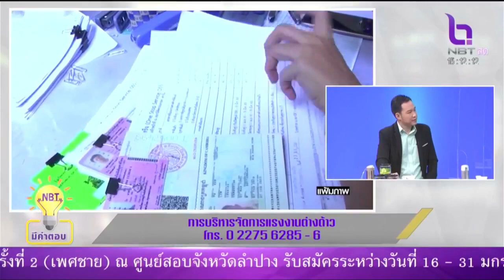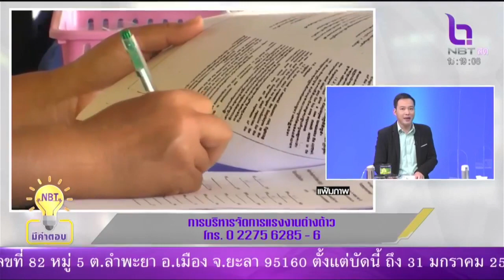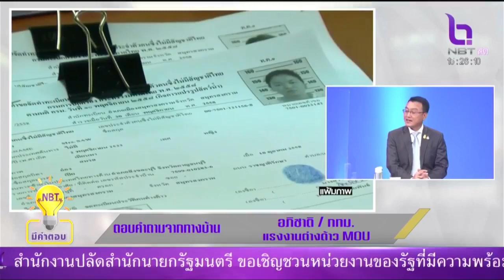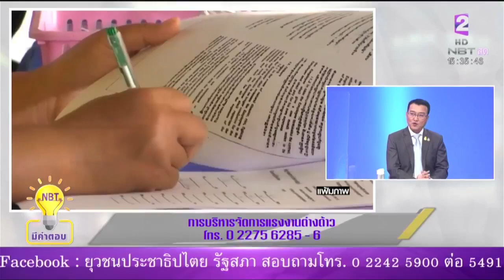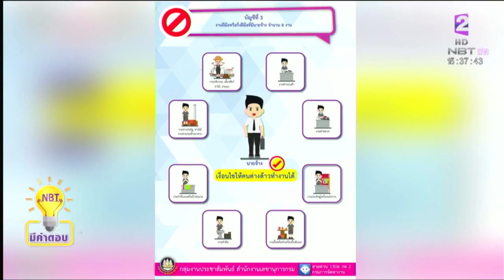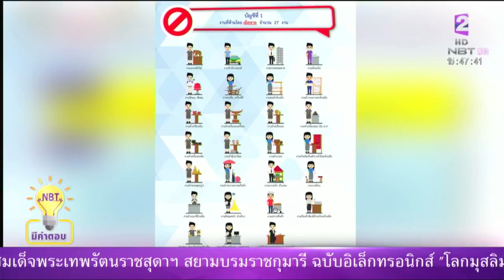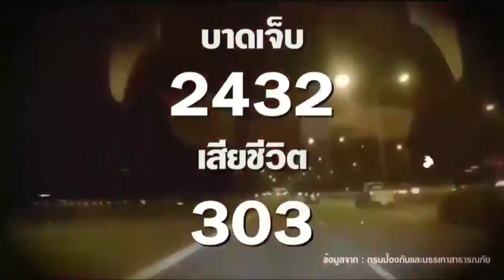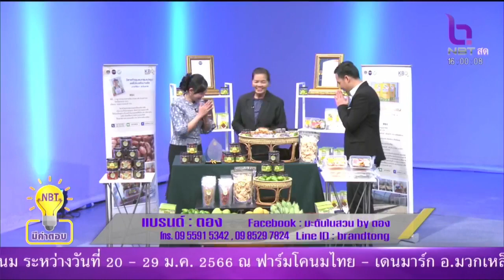การบริหารจัดการแรงงานต่างด้าว [NBT] - 18 ม.ค. 2566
ขอเชิญรับชม
นายสันติ นันตสุวรรณ ผู้บริหารกรมการจัดหางาน
ให้สัมภาษณ์ประเด็น “การบริหารจัดการแรงงานต่างด้าว”
ในรายการ NBT มีคำตอบ ทางสถานีวิทยุโทรทัศน์แห่งประเทศไทย (NBT)
วันพุธที่ 18 มกราคม 2566 เวลา 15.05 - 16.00 น.

ติดตามข่าวสารกระทรวงแรงงานผ่านทาง